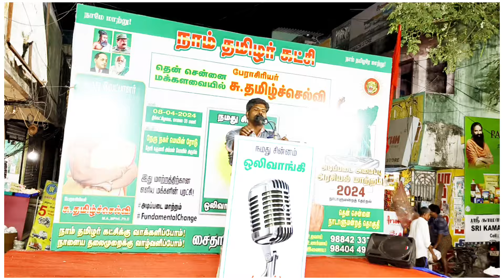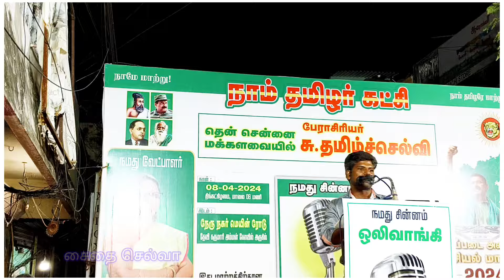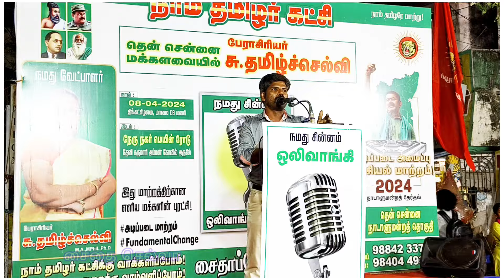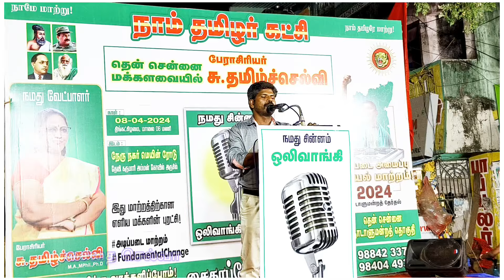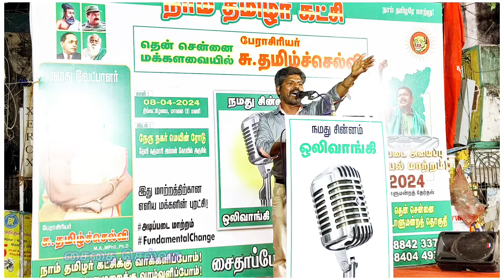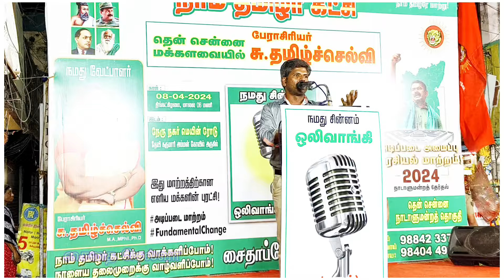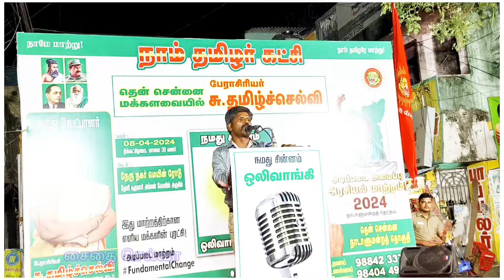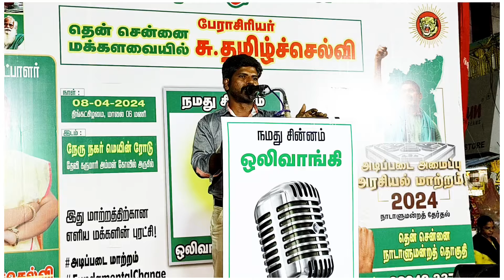🔥புதுக்கோட்டை 🔥செந்தில் ராஜன் எழுச்சி முழக்கம் seeman seeman ntk ntkitwing சீமான் ஒலிவாங்கி 🎙️